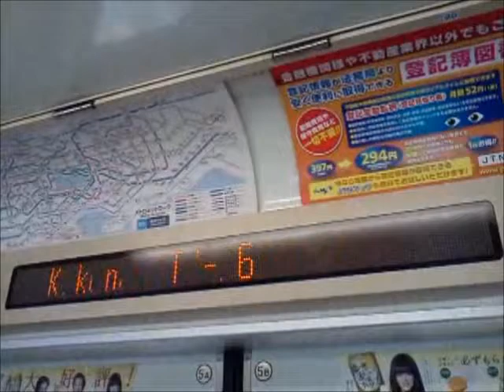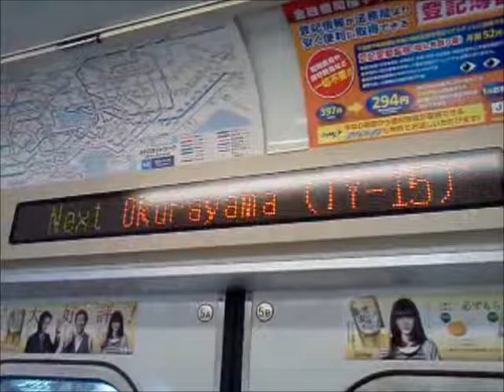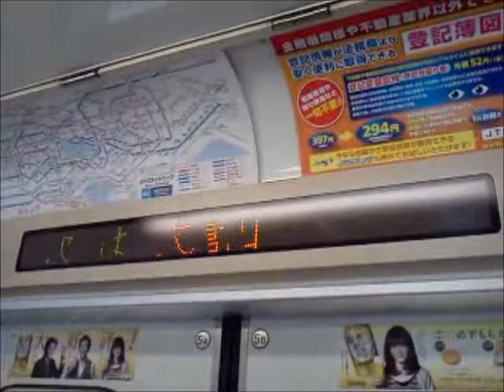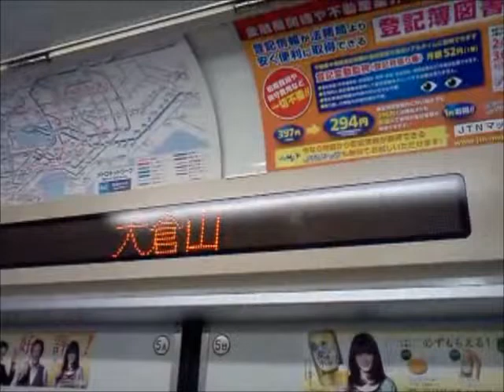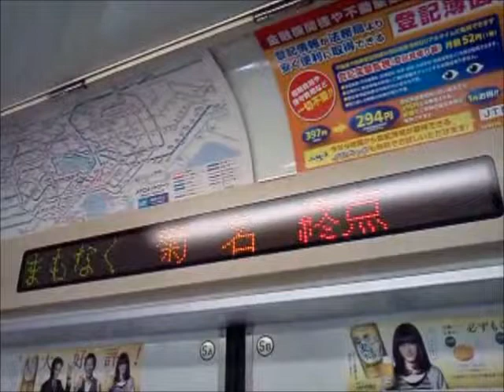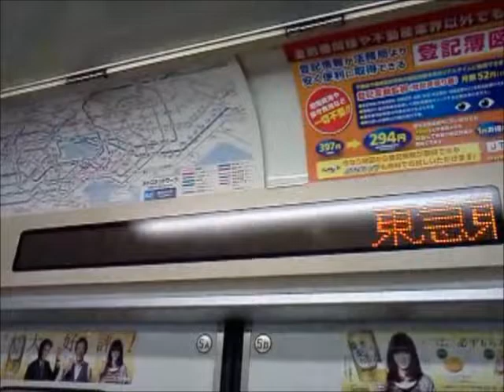東京メトロ03系LED＆車内放送(廃止) 綱島～菊名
東京メトロ03系の東急東横線内綱島(TY14)→大倉山(TY15)→菊名(TY16・終点)間LED＆車内放送です。
西村文江さんが担当しておりますが、英語放送は当時ありませんでした。
車内放送とLEDはVVVFに改造された車両(第1～5編成)と当初からVVVF(第26～42編成)の車両が対応していました。撮影車両はVVVFに改造された車両です。
東急東横線は日比谷線との直通を廃止した為。現在は見ることはできません。

車両：営団(現：東京メトロ)03系　第34編成6次車　03-234F